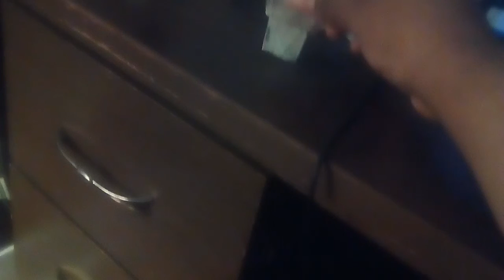The Clinton And Canton Movie Part 297 (2019)